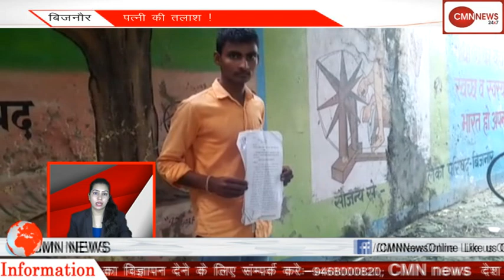खराब मौसम के चलते 4 अगस्त तक स्थगित रहेगी अमरनाथ यात्रा, भारी बारिश की चेतावनी